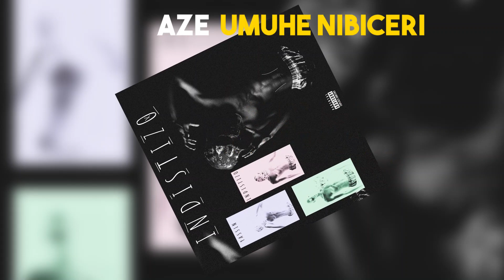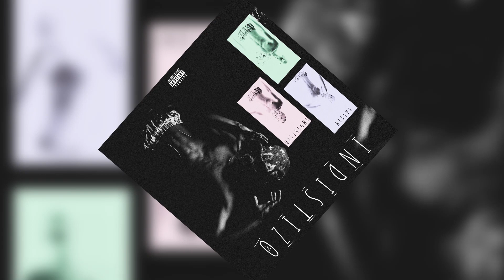Yassin Indistizo - Drama (Official Audio)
Song : Drama
Artist : Yassin Indistizo
Produced by : Bailey Pro
Visualizer : Darcy Cosney